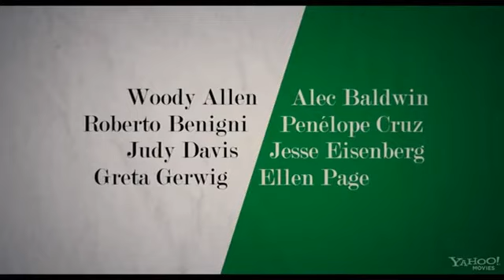Para Roma Com Amor - Trailer - Legendado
Sinopse:  A comédia romântica é livremente baseada em 'Decamerão', uma saga literária que Giovanni Boccaccio escreveu entre 1348 e 1353. Quatro casais, americanos e italianos, tem suas histórias cruzadas ao longo da trama.

Diretor: Woody Allen
Ano: 2012
Gênero: Comédia Romantica
Título Original: To Rome With Love
Elenco: Woody Allen, Jesse Eisenberg, Ellen Page, Penelope Cruz